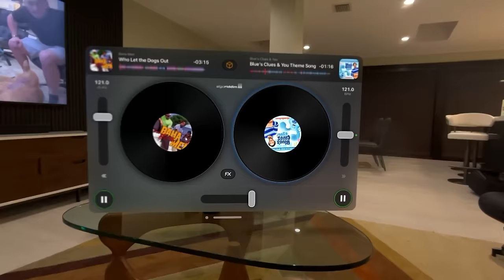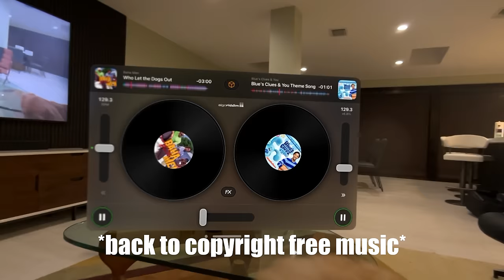My dog tries Apple Vision Pro...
Brodie that Dood dips his paws into the tech review space by testing the brand new Apple Vision Pro headset! Straight out of the box, we had to find out his reaction to this groundbreaking technology and most importantly... see if it works for dogs.
 • Brodie: @BrodieThatDood
 • Luna: @LunaThatGolden
 • Cliff: @CliffThatDude
 • Cameraman Ben: @BenSpiro25